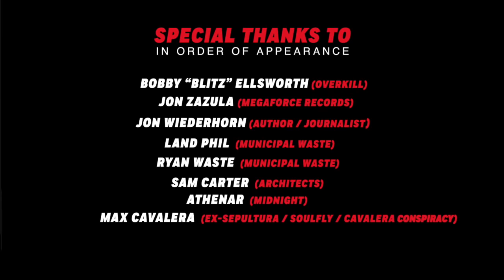Why Do The Thrash Scenes All Sound So Different?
In Ep. 9 of 50YearsOfHeavyMetal, Joe DiVita explores the early worldwide thrash scenes and what made them all sound so unique. Featuring members of Overkill, MunicipalWaste, Midnight, Sepultura and more.